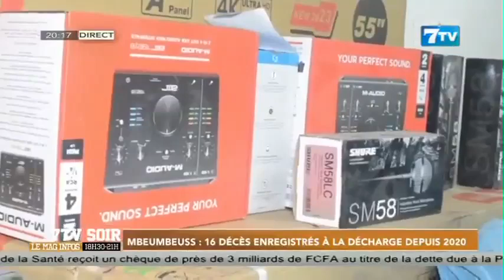Mbeumbeuss: 16 décès enregistrés à la décharge depuis 2020